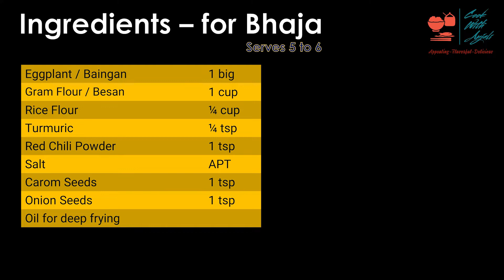Durgapuja Bhog Wali Khichuri Recipe | Bengali Bhoger Moong Dal Khichuri Recipe | Cook with Anjali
The Bhog you get in Durga pooja pandals in India has a divine taste and it's impossible to recreate at home – but you can get close. This step-by-step video with tips and tricks for the perfect Thakur pujor Bhoger Khichuri. Bhoger khichuri recipe in Bengali. Follow the simple instructions mentioned in the video and you can re-create the exact taste of Bengali Bhog wali Khichdi, prepared in pandals during Durgapuja

Ingredients – For Khichadi
Rice (Washed & Dry)-¾ cup
Yellow Moong Dal (Washed & Dry)-¾ cup
Cauliflower Florets -2-3 cups
Potato Medium (Quarter cuts)-2-3 cups
Green Peas -1 cup
Salt -APT
Bay leaves - 4 to 5
Whole Red Chilies - 4 to 5
Black Cardamon -2 to 3
Chopped Tomatoes -2 medium
Ghee for Cooking and Garnish
Mustard Oil for Cooking

Ingredients – for Bhaja
Eggplant / Baingan-1 big
Salt -APT
Carom Seeds-1 tsp
Onion Seeds-1 tsp

Other Playlist you will like -

General Credits for all my videos -